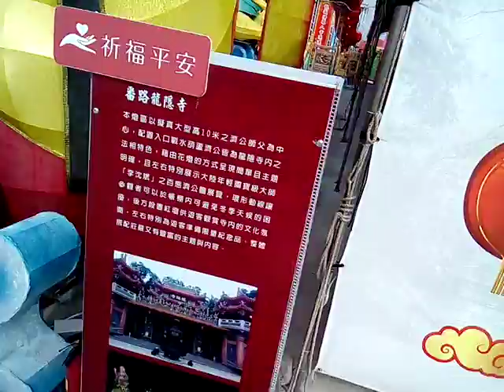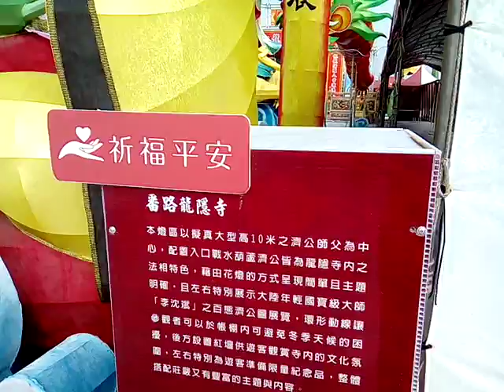VID 20180309 151045番路龍隱寺展出濟公活佛百態展_鹿港護聖宮通天柱簡介_開元殿開台聖王鄭成功像、甘輝將軍、張萬禮將軍像 Taiwan Lantern Festival台灣燈會在嘉義